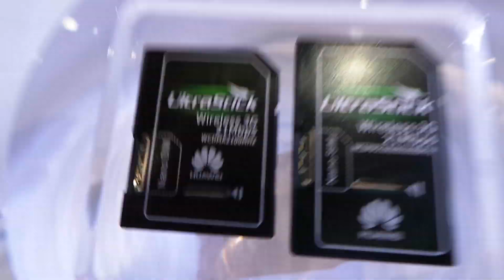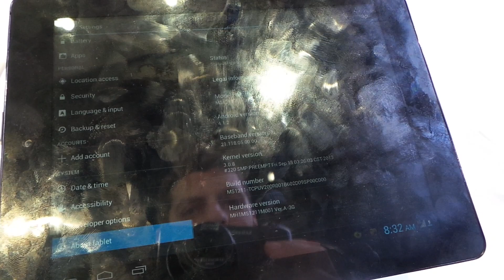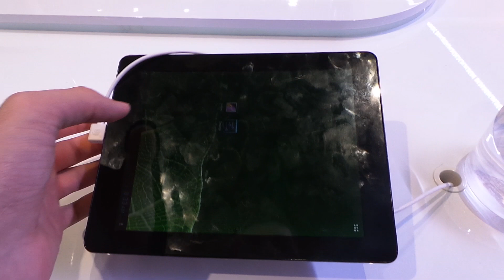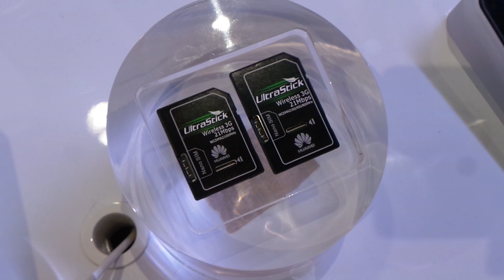Huawei E2130 UltraStick SD méretű 3G modem bemutató videó | Tech2.hu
Kipróbáltuk a Huawei SD kártya méretű 3G modemjét, amivel nem csak számítógép, de akár a kompatibilis tabletek is mobilinternet-képessé tehetőek, ez az UltraStick E2130-as.